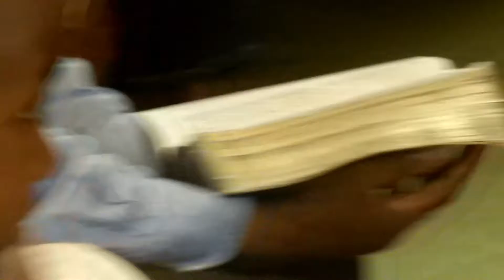Last Call Ministry PDX: Long Journey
Every journey begins with one step. Did you know that you are in a long journey toward the eternity? Depending on your own decision, you are heading either toward heaven to live with Jesus Christ or you are heading to hell to suffer forever. In case you are heading to heaven, every step you are taking is landing to a solid ground.